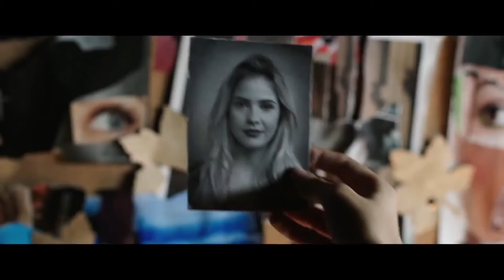Ouija - ​​Intervista a Luigi Cozzi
Guarda ​​​l'intervista al regista horror Luigi Cozzi riguardo Ouija, il film diretto da Stiles White e prodotto da Michael Bay, Andrew Form, Brad Fuller, Jason Blum e Bennett Schneir AL CINEMA.

OUIJA - Dopo aver risvegliato i poteri oscuri di un'antica tavola degli spiriti, un gruppo di amici sarà costretto ad affrontare le proprie paure più profonde. Stiles White dirige il thriller soprannaturale prodotto da Michael Bay, Andrew Form e Brad Fuller di Platinum Dunes (La notte del giudizio, Non aprite quella porta, Venerdì 13) e da Jason Blum di Blumhouse Productions (Paranormal Activity e la saga di Insidious, La notte del giudizio), Bennet Schneir (Battleship) e Hasbro. La sceneggiatura di Ouija è stata scritta da Juliet Snowden e Stiles White.